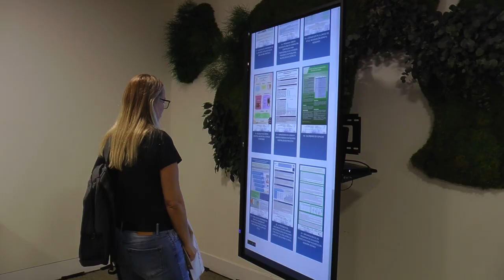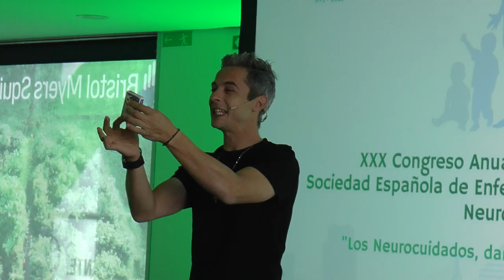Los grandes hitos de la enfermería neurológica se reúnen en València | Cecova TV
València se convierte en el centro de la enfermería neurológica por unos días, ya que el Palacio de congresos de València acoge el trigesimo Congreso Anual de la Sociedad Española de Enfermería Neurológica y el sexto Congreso Internacional de Enfermería Neurológica.